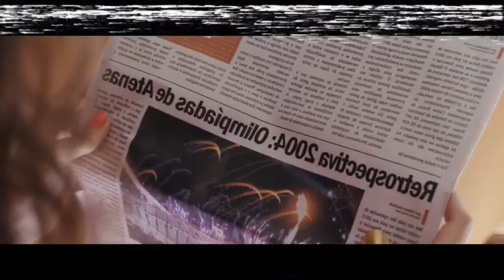EU SOU MAIS EU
EAI GURIZADA! Neste vídeo nós iremos comentar o filme EU SOU MAIS EU, nunca fui muito fa de filmes brasileiros. Mas eles estão melhorando muito,  qualidade, os atores, a história, os produtores etc. Espero que gostem...